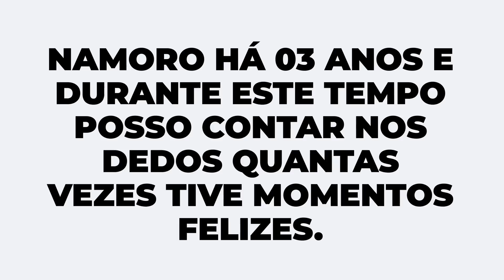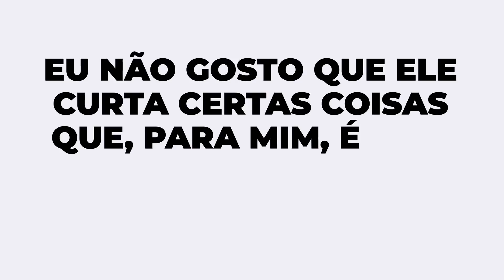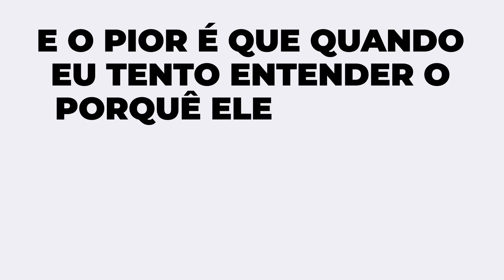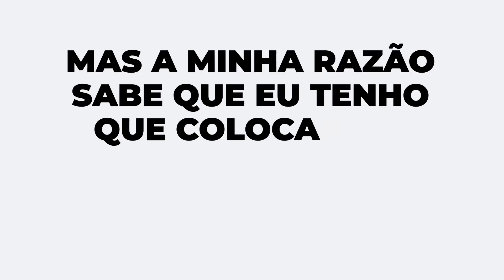ELE CURTE FOTOS DE OUTRAS MULHERES: O QUE FAZER PARA ACABAR COM ISSO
Participe nesta quinta-feira da Terapia do Amor, às 20h no Templo de Salomão e aprenda como aplicar o amor inteligente em sua vida.